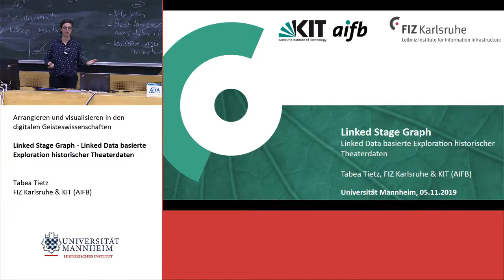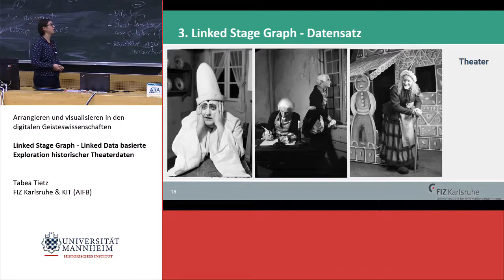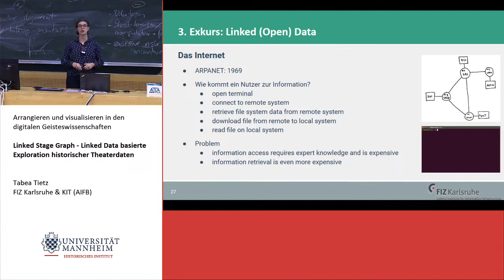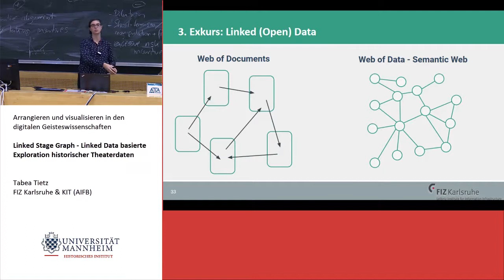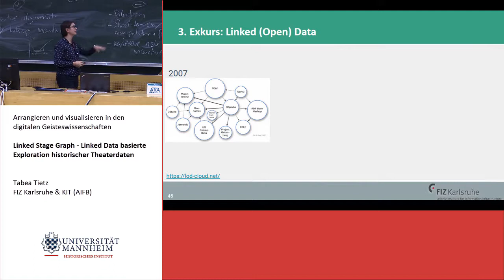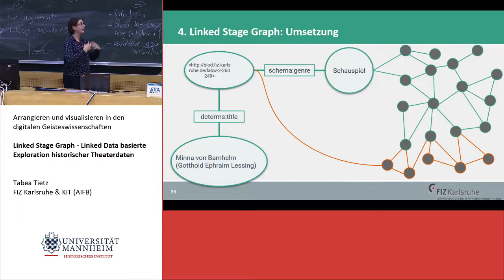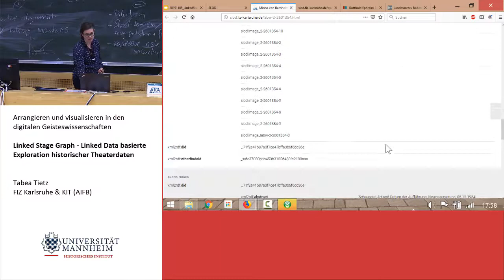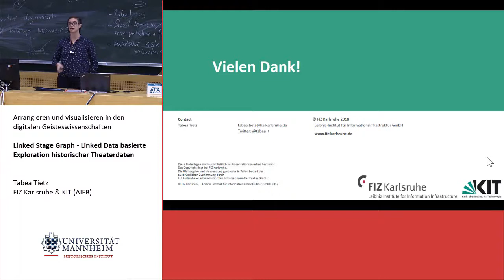Tietz, Tabe Linked Stage Graph Linked Data basierte Exploration historischer Theaterdaten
Tabea Tietz, FIZ Karlsruhe
am 5. November 2019 im Rahmen der Ringvorlesung "Arrangieren und visualieren in den digitalen Geisteswissenschaften" (Univ. Mannheim)